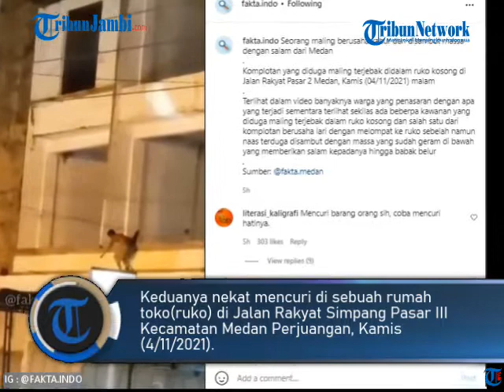MALING DI MEDAN KABUR SEPERTI SPIDER-MAN SAAT DIKEPUNG WARGA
Dua orang pria di Medan, Rido dan Ahmad Rivai terpaksa mendekam di sel tahanan Polsek Medan Timur.

Keduanya nekat mencuri di sebuah rumah toko (ruko) di Jalan Rakyat Simpang Pasar III Kecamatan Medan Perjuangan, Kamis (4/11/2021).

Namun belum usai mendapatkan apa yang dicari, keduanya malah terpergok warga.

Merasa panik, mereka pun berusaha melarikan diri. Sementara ratusan warga sudah mengepung bangunan yang mereka satroni.

Salah satu dari mereka, Ridho yang mencoba melarikan diri pun terekam kamera warga saat melompat dari gedung ke gedung sebelahnya.